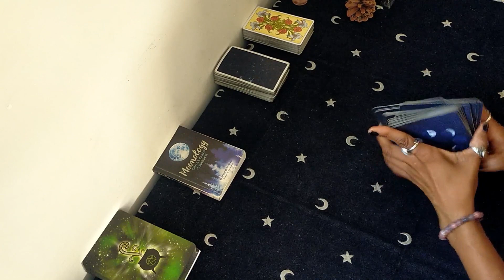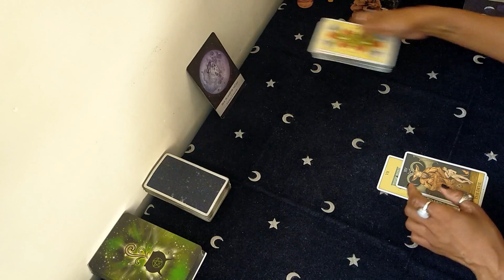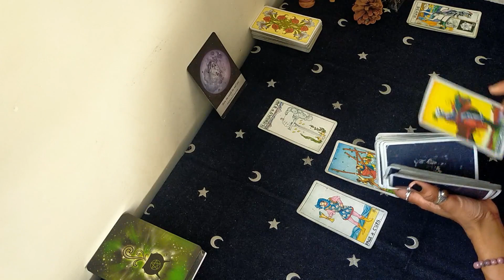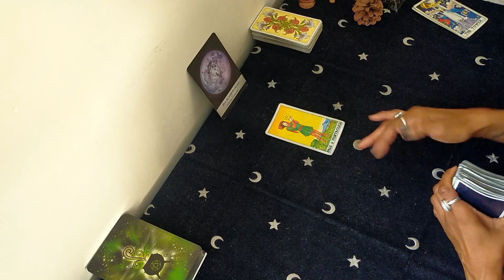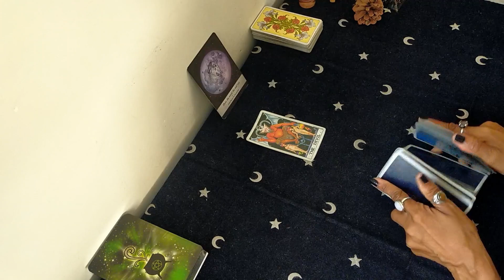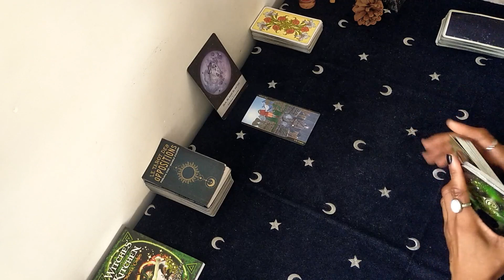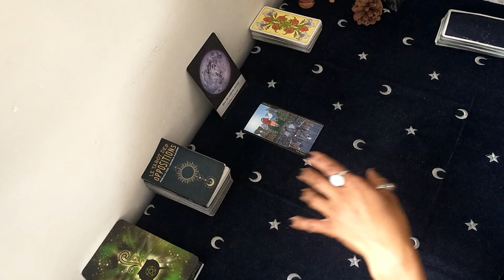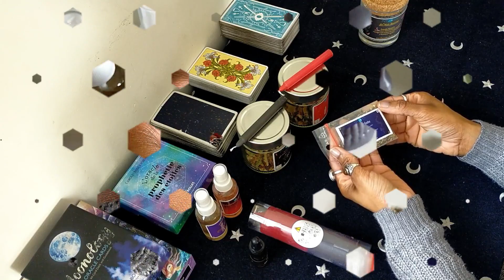Poissons | 28-03 et 🌕 | Un choix difficile mais pour votre bien .